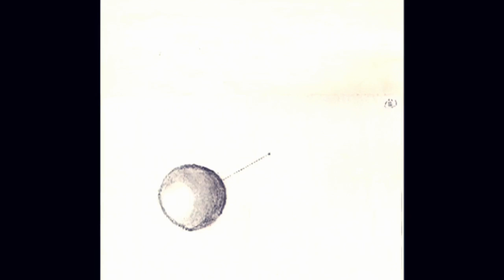2D Animation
2D Animated Sequences done as a class project for 2D Animation.

Art Institute: 2D Animation - Final Compilation